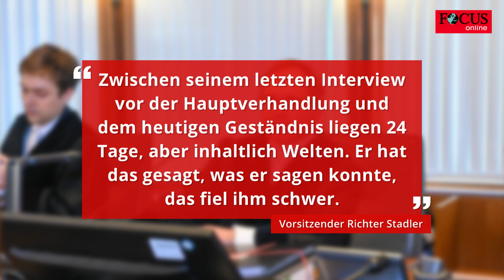Ofarim gesteht Lüge vor Gericht – Sensationelle Wendung im Fall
Kurz nach Eröffnung des Prozesstages um 11.28 Uhr gesteht Gil Ofarim, gelogen zu haben. „Die Vorwürfe treffen zu“, sagt er und bittet den von ihm beschuldigten Hotelmanager um Vergebung.

Gil Ofarim sitzt mit gesenktem Blick da, spielt mit seiner Davidstern-Kette.
Der Sänger gesteht ein, gelogen zu haben. „Herr W., ich möchte mich bei Ihnen entschuldigen, es tut mir leid, ich habe das Video gelöscht.“
Durch das Geständnis Ofarims hat der Hotelmanager wieder volle Rehabilitierung erfahren.
Der Vorsitzende Richter Stadler: „Zwischen seinem letzten Interview vor der Hauptverhandlung und dem heutigen Geständnis liegen 24 Tage, aber inhaltlich Welten. Er hat das gesagt, was er sagen konnte, das fiel ihm schwer. Er hat den guten Ruf des Hotelmanagers wieder hergesetellt. Das ist die wichtigste Voraussetzung, um seinen eigenen wiederzerhalten.“

Auch der Verteidiger des Hotelmanagers gibt eine kurze Erklärung ab: “Mein Mandant ist nach der Odyssee sehr froh darüber, dass es so zu Ende gegangen ist. Er hat die Entschuldigung Ofarims angenommen und ist sehr froh, dass die Wahrheit ans Licht gekommen ist.”
Jetzt geht es um einen Vergleich über Schmerzensgeld für den Hotelmanager. Das soll aber außerhalb der Hauptverhandlung geschehen.